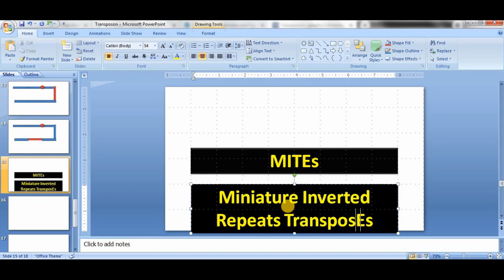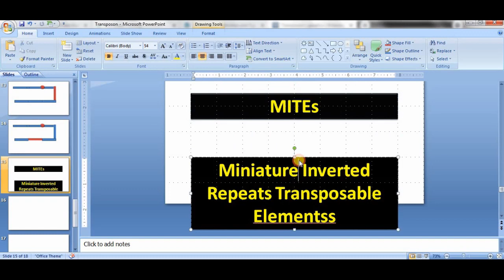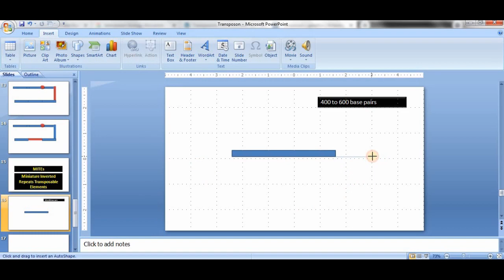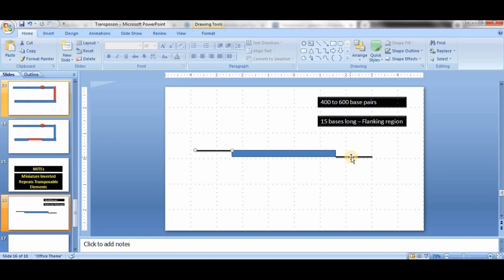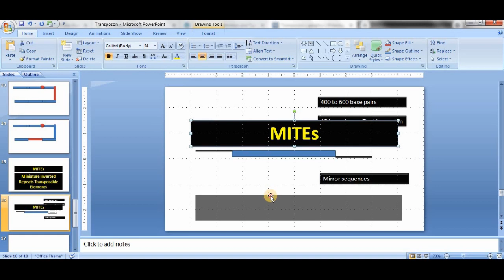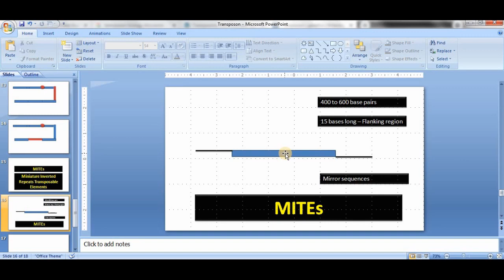MITE's - Miniature Inverted Repeats Transposable Elements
TITLE: “MITEs”

Prepared by

Dr. P. SAMUEL
Assistant Professor of Biotechnology,
Ayya Nadar Janaki Ammal College (Autonomous),
Sivakasi

Tools: Microsoft PowerPoint
Recording: Free Cam
Editing: VSDC Free Video Editor